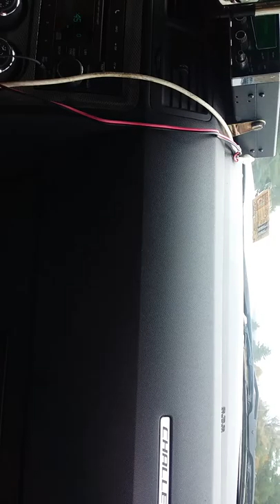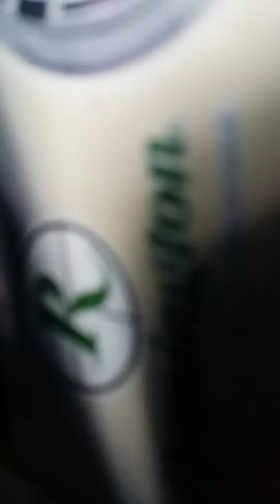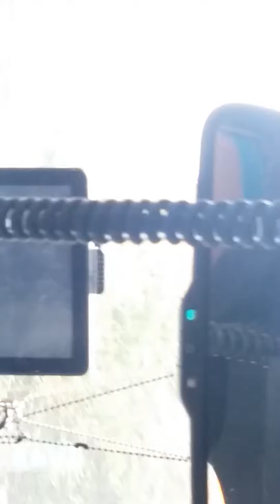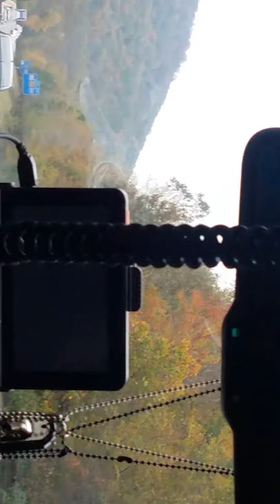After the 1st fuel stop/just riding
Just driving down the road!